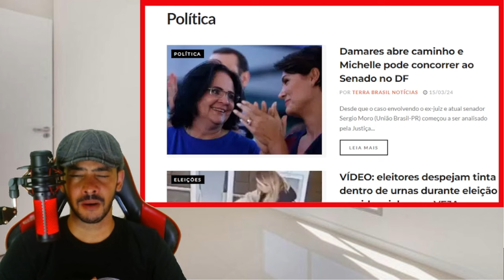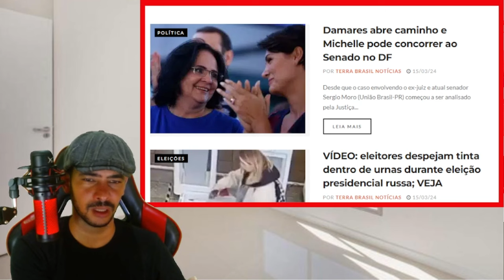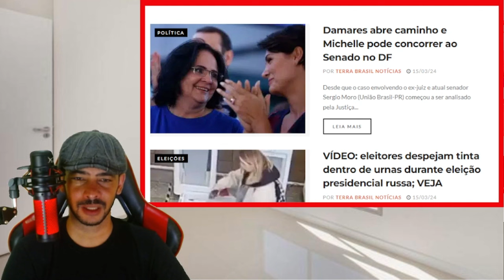ACONTECEU AGORA! DERROTA DEIXA SUPREMO EM CHOQUE LA EM BRASILIA!